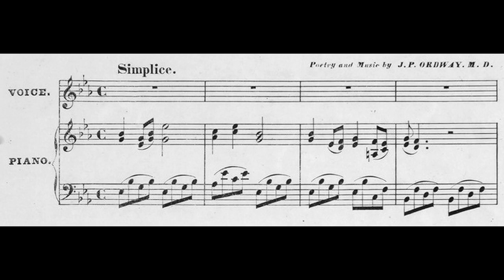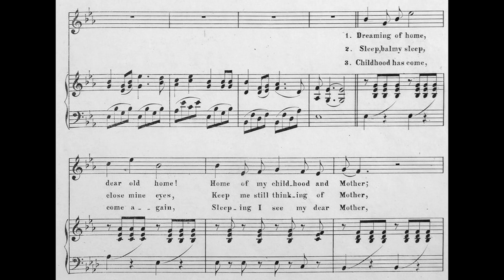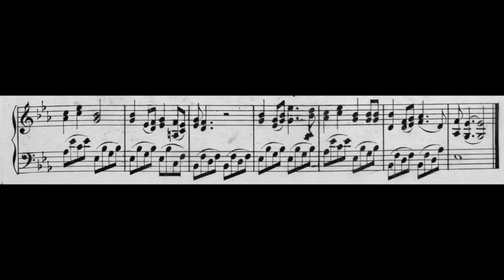[Sheet Music Transcription] Dreaming of Home and Mother (1868), the ORIGINAL version!